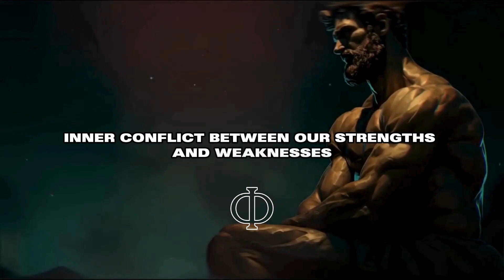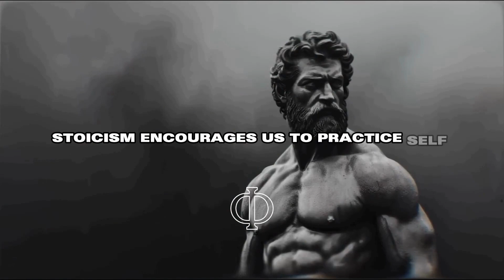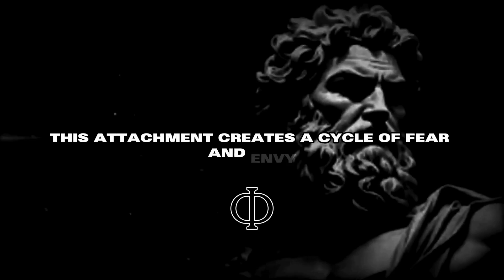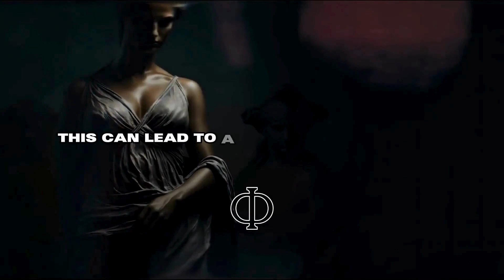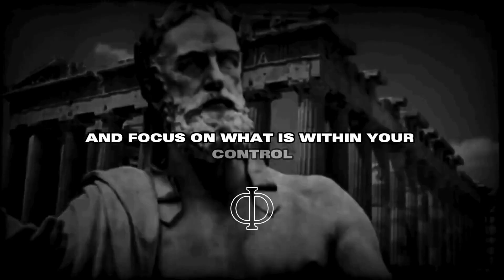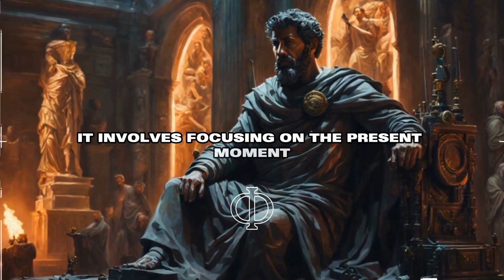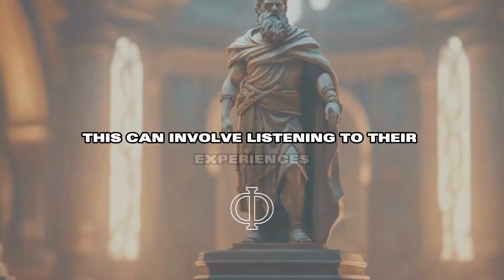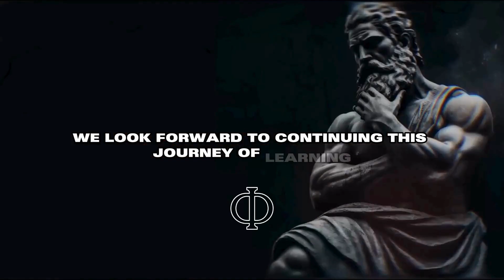8 Things You Do That Weakness You | How Stoicism Can Change Your Life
Discover how your everyday habits and thought patterns may be inadvertently diminishing your strength and potential. We'll explore eight common behaviors and mindsets that could be holding you back, and how the principles of Stoicism can offer powerful solutions to overcome them. From dealing with negative self-talk to the pitfalls of excessive comfort seeking, each point is meticulously dissected, offering a Stoic perspective to foster resilience and self-empowerment. This video isn't just about identifying weaknesses; it's a journey towards harnessing the timeless wisdom of Stoicism to transform your life. By the end of this video, you'll have practical tools and insights to strengthen your character, improve your decision-making, and lead a more controlled and purposeful life. Whether you're new to Stoic philosophy or looking to deepen your understanding, this video is a must-watch.